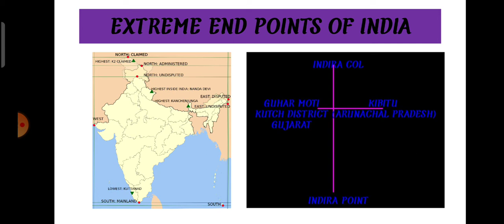EXTREME END POINTS OF INDIA#INDIAN GEOGRAPHY EXTREME POINTS OF INDIA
EXTREME END POINTS OF INDIA
NORTH- INDIRA COL- SIACHIN GLACIER
WEST-GUHAR MOTI-KUTCH DISTRICT-GUJARAT
EAST-KIBITU-ARUNACHAL PRADESH
SOUTH-INDIRA POINT- GREAT NICOBAR ISLAND